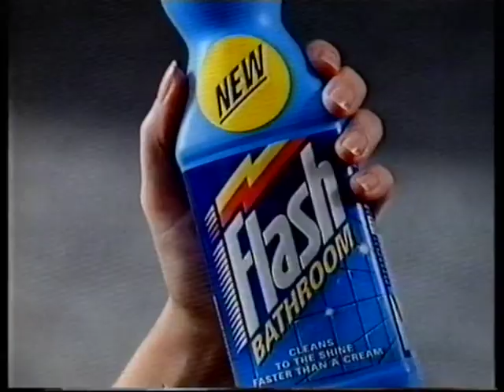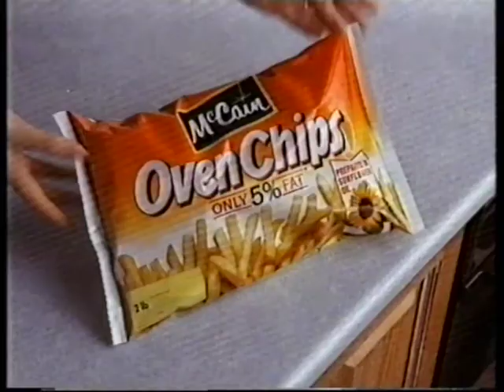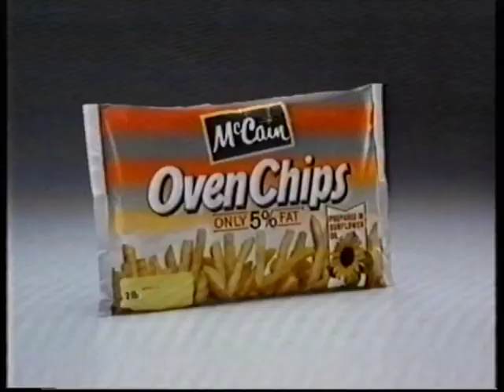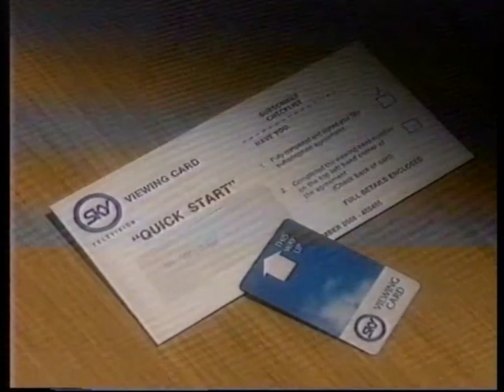1993 Sky One Continuity And Ad Breaks(240 Robert)